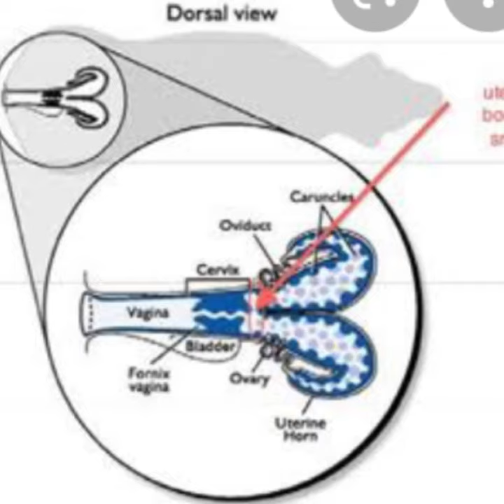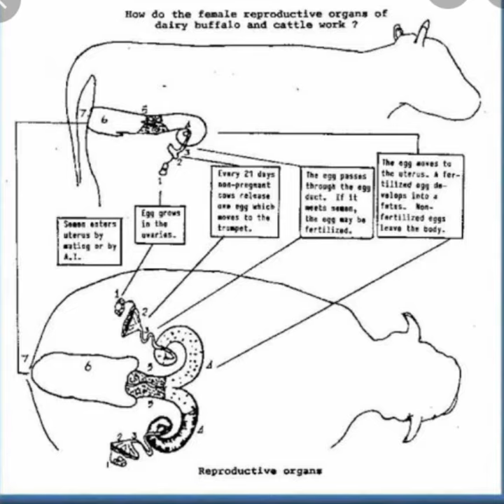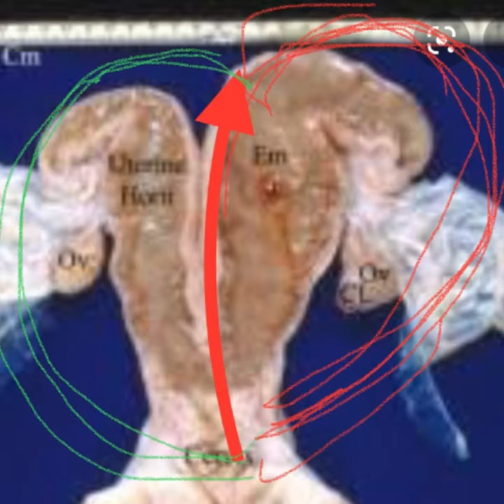Pregnancy diagnosis in cow & buffalo l गाय भैंस में गर्भ जाँच क़ैसे करें? l dr umar khan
pregnancy diagnosis in buffalo & cow l गाय भेसों में गर्भ जाँच